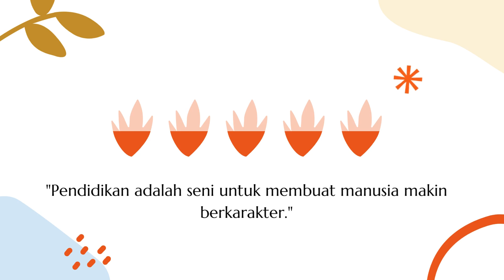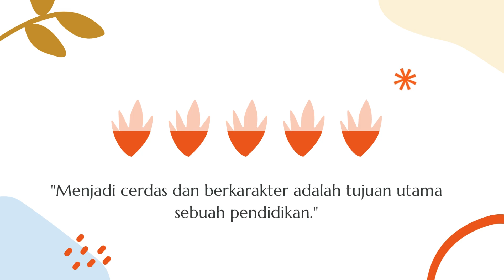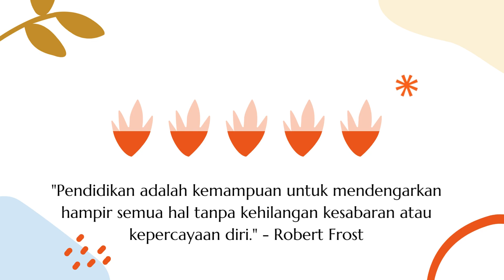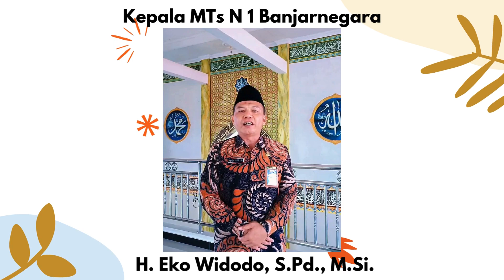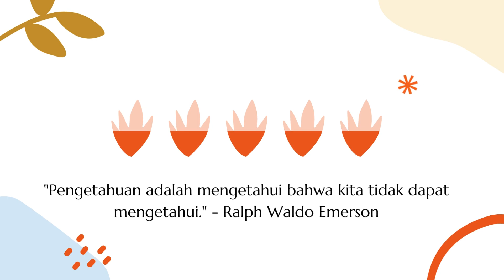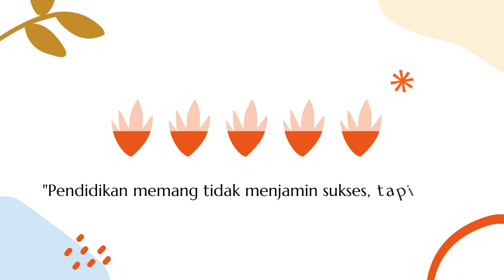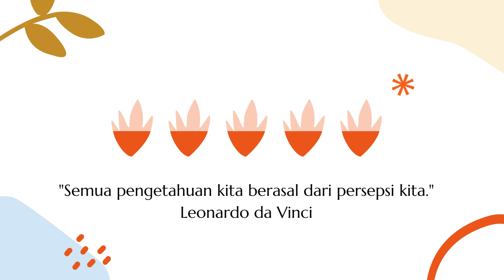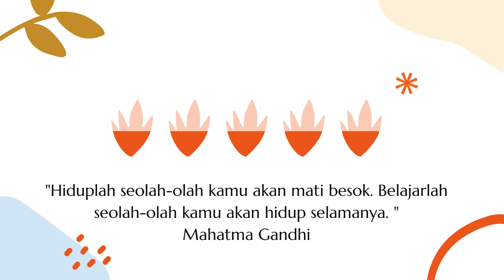Ucapan Selamat HUT Metro ke 28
Terimakasih kepada Bapak KAKANKEMENAG Banjarnegara, para KASI, Pengawas, Kepala MI/MTs/MA dan Kepala SD/SMP/SMA/SMK yang sudah berkenan mengirim... Semoga Silaturahmi tetap terjalin.